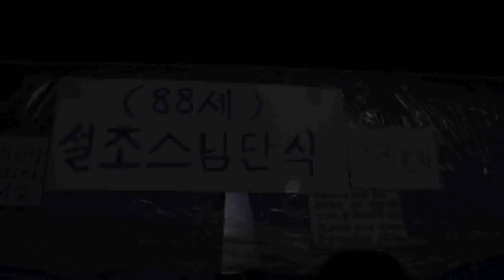조계종 적폐청산을 위한 88세 설조스님의 단식